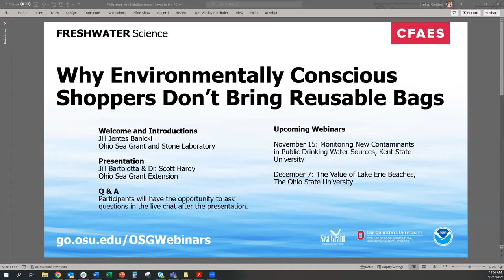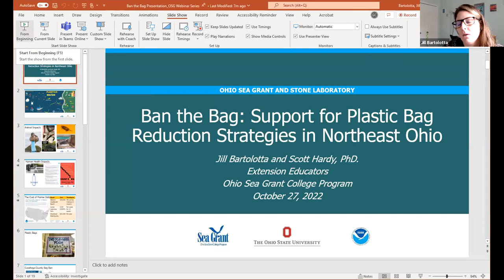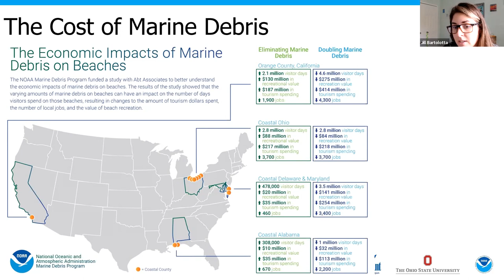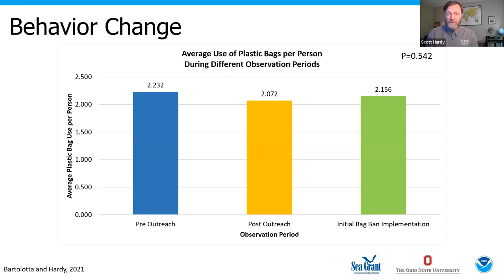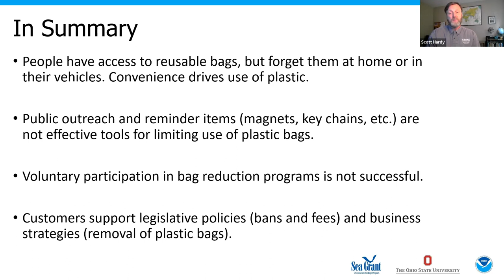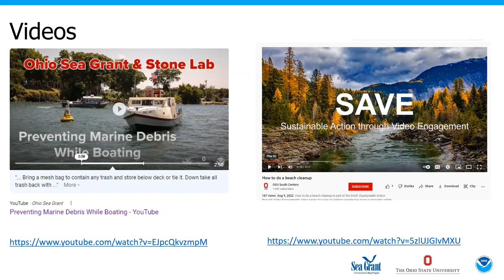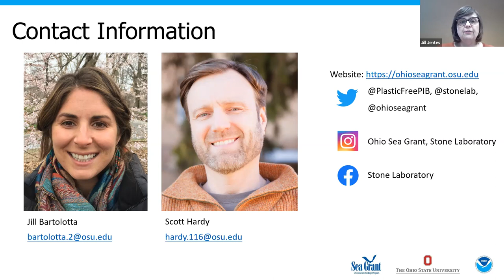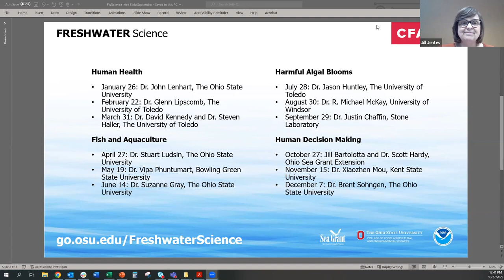Freshwater Science: Why Environmentally Conscious Shoppers Don’t Bring Reusable Bags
Single-use plastic bags are everywhere in society, but despite their convenience, they can have negative impacts on the environment and on waste management.

Farmers markets seem like a logical place to encourage the use of reusable bags, but when Jill Bartolotta and Dr. Scott Hardy at Ohio Sea Grant examined the effects of giving out free reusable bags at Ohio farmers markets, they found that just having bags available is not an effective approach to reducing the use of plastic bags. Instead, communities should consider focused approaches like bag bans and education and outreach strategies, as well as financial and policy incentives.